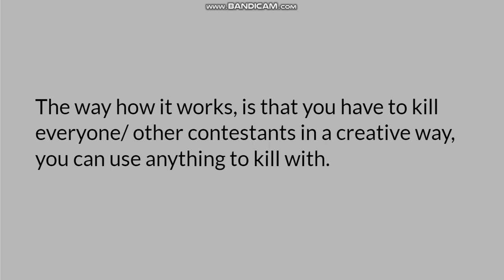BFB Camp 3A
Battle Royale baby :3